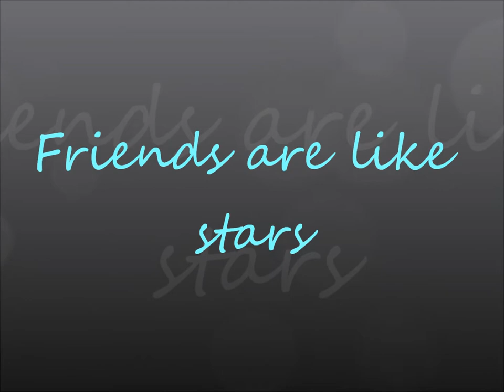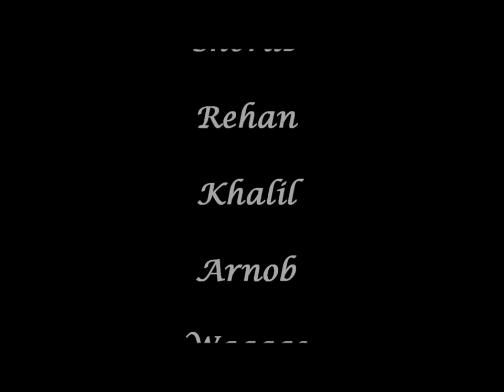Monarch Park CI (HD)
some good memories to share..